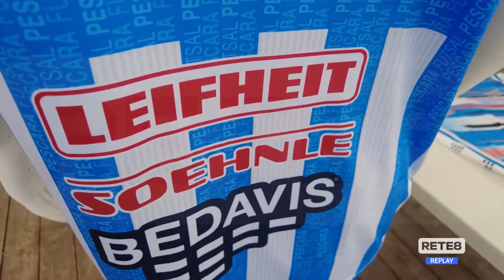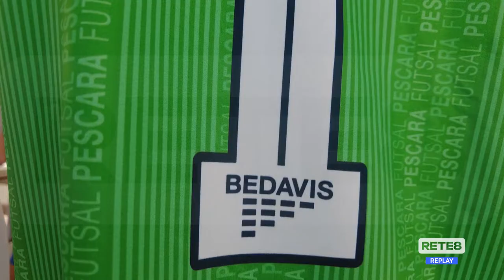Calcio a 5 - Pescara: è croato il nuovo mister